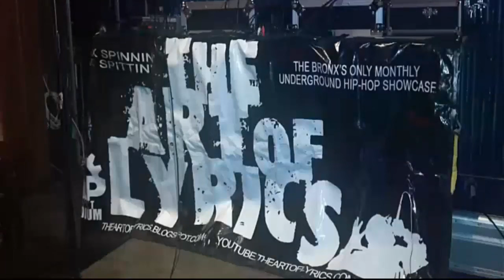Sav Killz Performs At The Art Of Lyrics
Brooklyn emcee Sav Killz with DJ J Ronin premiers a few of their brand new tracks from the Bangers and B-Sides Part 2.